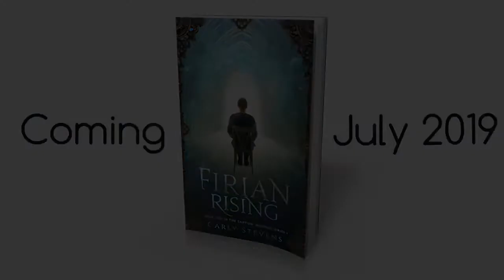Goals Update: March 2019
Thanks for sticking with me through this English Nerd's journey to publication! The finish line is so close I can hardly stand it. Firian Rising will hit shelves in just a few short months. Here is the update explaining how I did with the goals I set for myself in the last video, which you can

Sign up for my author newsletter and you'll get the first two chapters of my upcoming fantasy novel Firian Rising!